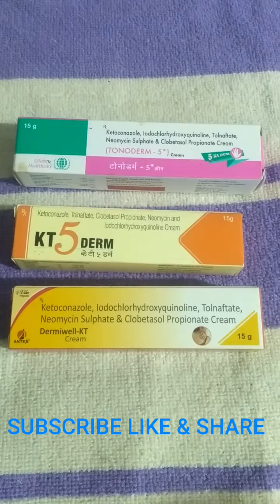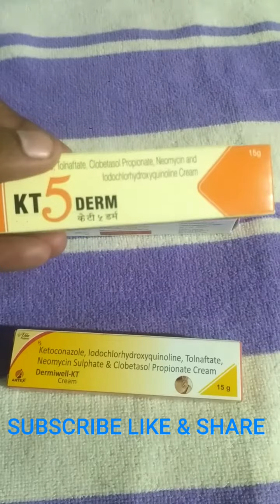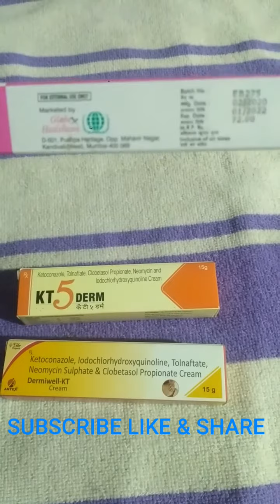Kt5derm Cream Dermiwell KT Cream Tonoderm 5* Cream